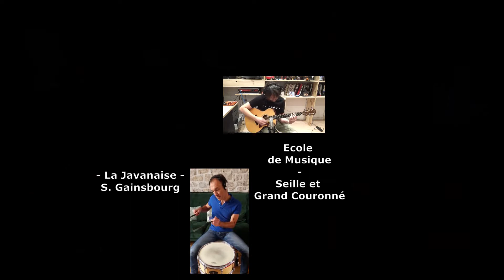La Javanaise - Gainsbourg - Ecole de musique Seille et Grand Couronné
La Javanaise de Gainsbourg par les professeurs de l'école de musique de la Communauté de Communes de Seille et Grand Couronné